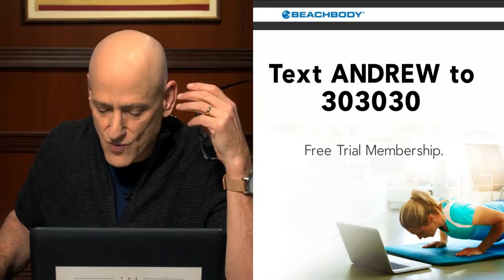Media Caught in Bed With Porn Star | The Andrew Klavan Show Ep. 476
NK negotiates; jobs soar; the black-white labor gap closes... yes, but what about the porn star??? Plus Michael Knowles: is social media really censoring conservatives?